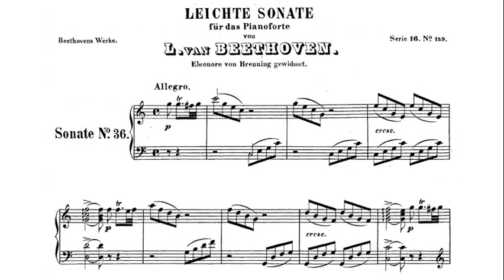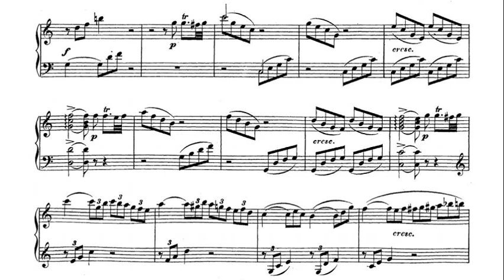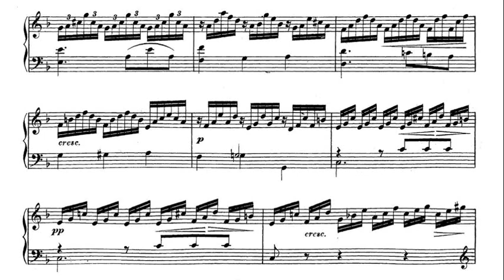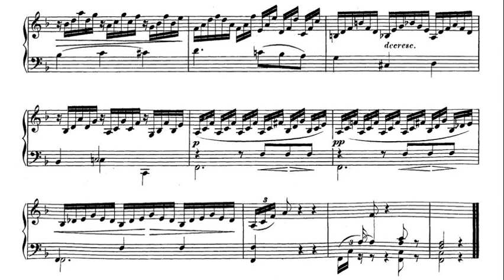Beethoven: Sonata in C Major WoO 51 - Jorg Demus, 1971 - Vanguard VSD 735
Jörg Wolfgang Demus (2 December 1928 – 16 April 2019) was an Austrian classical pianist who appeared internationally and made many recordings. He was also a composer and a lecturer at music academies. In composition and playing, he focused on chamber music and lieder. He played with singers such as Elisabeth Schwarzkopf and Dietrich Fischer-Dieskau, as a piano duo with Paul Badura-Skoda, and with string players such as Josef Suk and Antonio Janigro. Demus was instrumental in bringing the historic fortepiano to concert podiums. He was a member of the Legion of Honour, among many awards. He is regarded as one of the leading Austrian pianists of the immediate post-World War II era.